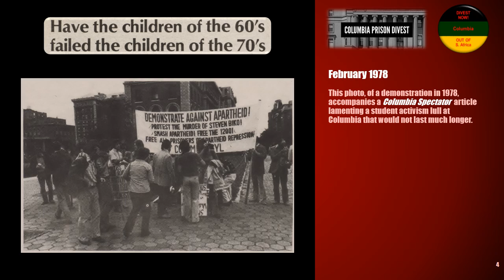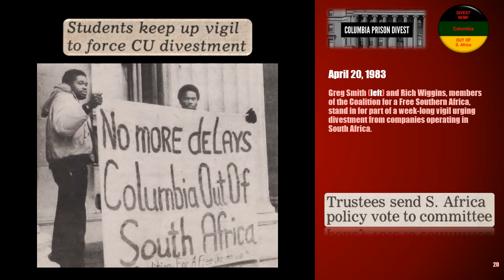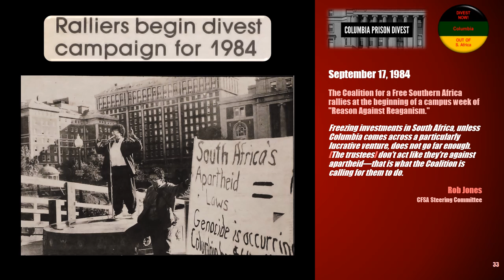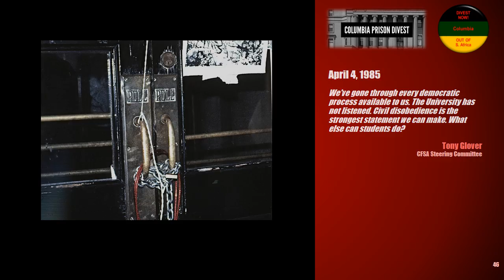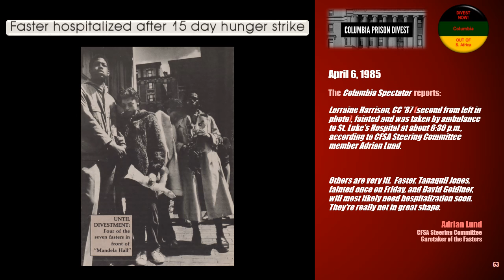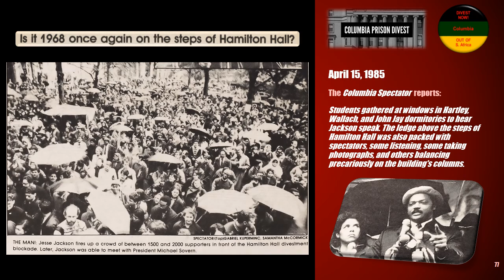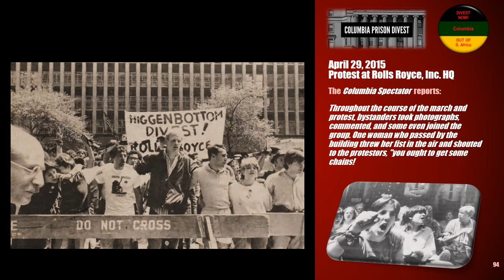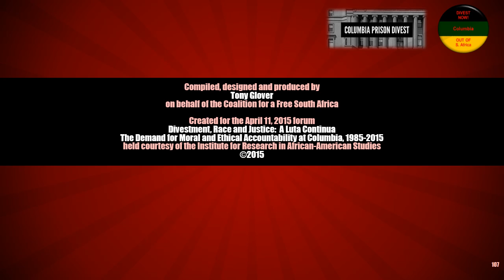Columbia Univ. Free South Africa Anti-Apartheid Divestment Movement, 1977-1985 [HD]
This video summarizes the campaign for divestment/disinvestment at Columbia University waged from 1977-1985, including activism by the Coalition for a Free Southern Africa from the years 1982 through 1985.

Compiled by Tony Glover on behalf of the Coalition for a Free Southern Africa for the following event:

Divestment, Race and Justice - A Luta Continua;
The Demand for Moral and Ethical Accountability at Columbia, 1985 to 2015
A Conversation between 1980s & Current Student Activists
to Mark the 30th Anniversary
of the 1985 ‘Free South Africa’ Blockade of Hamilton Hall

Place: The Institute for Research in African American Studies [IRAAS] at Columbia University.

Event Summary:

In 1985 Columbia's campus exploded in protest demanding that the University respond to the years of agitation and organizing around Columbia's investments in companies doing business in South Africa. This struggle began in the early 1980s and continued after 1985. The climax was a three week-long blockade that shutdown Hamilton Hall, made headlines around the world, and ultimately forced the University to divest. Harlem leaders joined the protest and Nobel Laureate Bishop Desmond Tutu sent a message of solidarity. 2015 marks the 30th anniversary of these historic events. Alums and many of those who participated in the Coalition for a Free South Africa and Concerned Black Students will return to campus to remember, reflect and exchange ideas with this generation of Columbia Prison Divest activists.

Ella's Song by Sweet Honey in the Rock
Senzenina by the Cape Town Youth Choir
Freedom by the Pointer Sisters